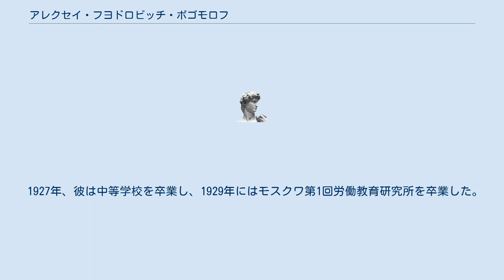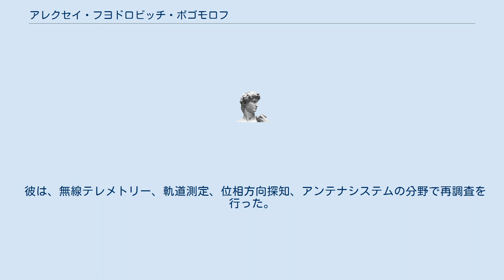アレクセイ・フヨドロビッチ・ボゴモロフ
アレクセイ・フヨドロビッチ・ボゴモロフ（ロシア語: Алексей Фёдорович Богомолов, 1905年 7月2日 - 1992年 4月22日）はロシアの科学者であり、ラジオ工学の分野の専門家だった、 社会主義労働者の英雄（1957年）。
 1923年に生まれ、1923年以来モスクワに住んでいた。
 1927年、彼は中等学校を卒業し、1929年にはモスクワ第1回労働教育研究所を卒業した。
 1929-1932年には、電気技術者、准准、電気技師として "Stroyelektro"に勤務した。
 1937年にモスクワ電力工学研究所を卒業し、電力線の雷保護というテーマで博士論文を作成し始めたが、彼の研究は大国主義戦争。
 ボゴモロフは、レニングラード軍電気工学アカデミーの3ヶ月の特別コースに送られた。
 卒業後、彼は初めにプラトーン司令官に任命され、レニングラード・フロントの対空砲兵部隊のレーダーのエンジニアを務めた。
 彼の勇気のために、彼はレッドスターの勲章を授与された。
 ボゴモロフは、1954年から1989年までMPEI特別設計局（MPEI Special Design Bureau）のチーフデザイナー（ディレクター）を務めた。
また、Sergey Korolevのチーフデザイナー評議会のメンバーである。
 彼は、無線テレメトリー、軌道測定、位相方向探知、アンテナシステムの分野で再調査を行った。
 彼はバイコヌールで1960年にR-16のテストに参加し、Nedelinの大惨事を乗り越えた。